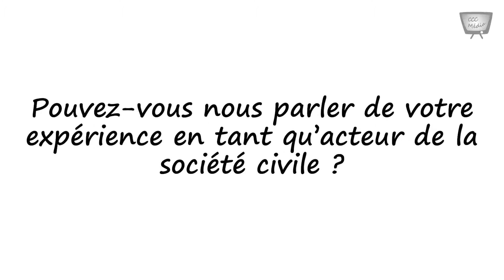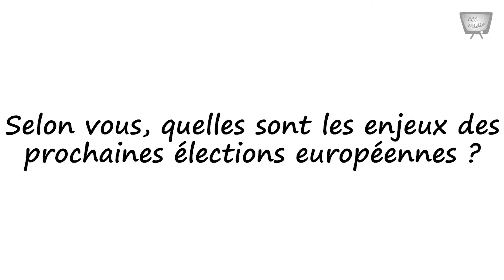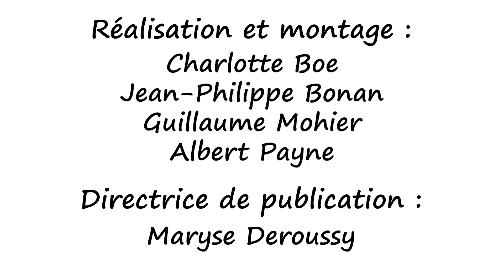Couleur Café présente : 3/3 avec : Olivier Brachet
3/3 : avec ... Olivier Brachet
3 questions, 3 réponses, 3 minutes
3/3 est une interview individuelle qui vise à recueillir le point de vue des personnalités et acteurs de terrain dans les banlieues, au regard de l’actualité.
L’objectif est de permettre aux personnes interviewées de communiquer sur leurs actions.
Retrouvez nos reportages sur : ccc-media.fr